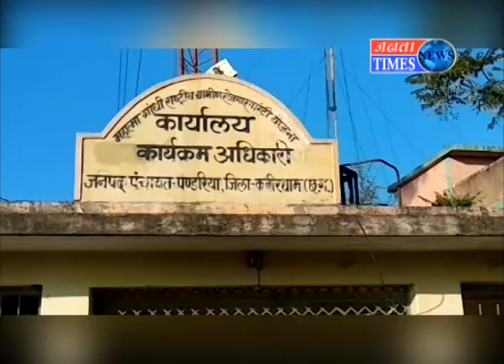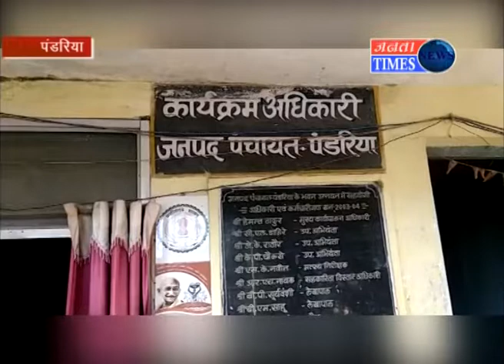छत्तीसगढ़ के कवर्धा जिले में मनरेगा में मजदूरों की जगह मशीनों से किया गया काम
chattisgarh news kawardha news pandariya news